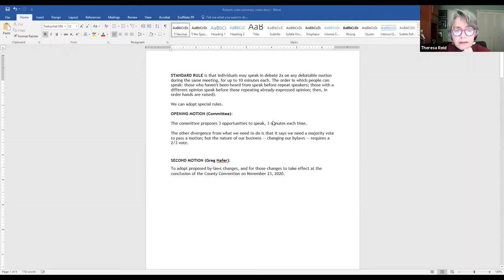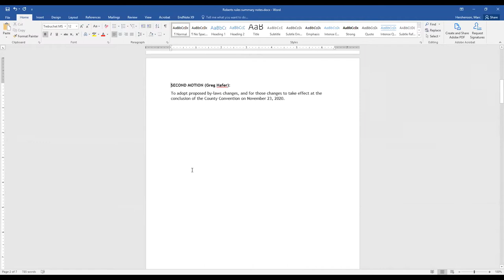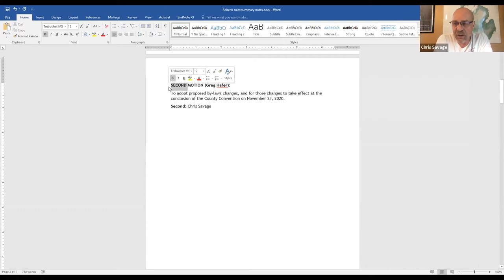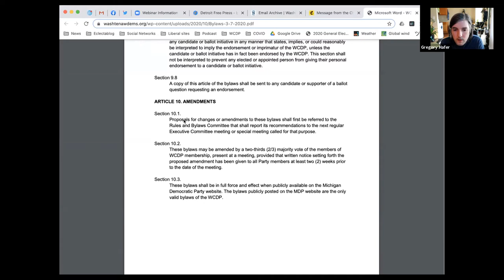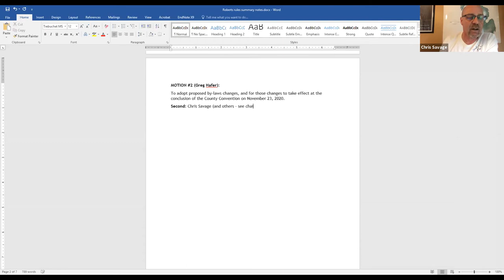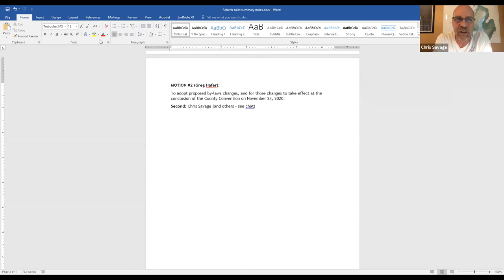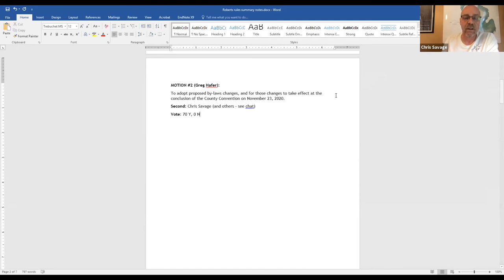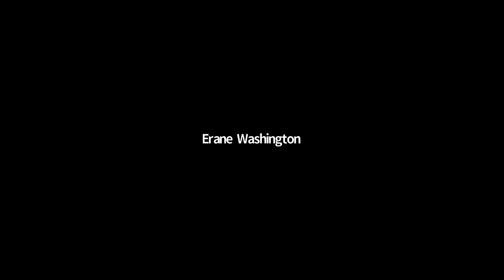General Membership Meeting - 11/7/2020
The November General Membership Meeting included post-election comments from Rep. Debbie Dingell and a brief presentation from Larry Kestenbaum, the Washtenaw County Clerk. This was followed by a motion to consider proposed bylaw changes.

0:00 - Introduction
5:45 - Rep. Debbie Dingell
16:48 - Larry Kestenbaum, County Clerk
25:22 - Motion on changes to the bylaws